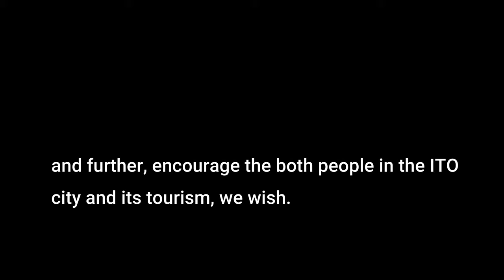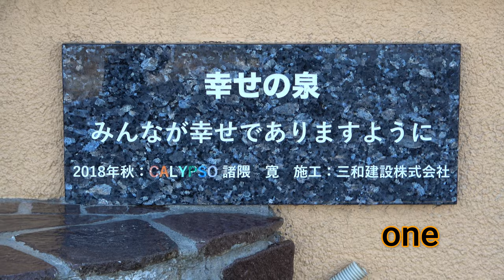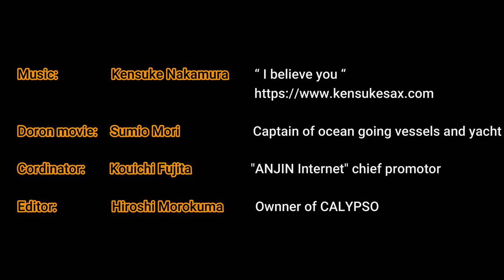Drone view of CALYPSO which is amazingly beautiful cafe and restaurant in ITO City in Japan.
The movie will show you the beautiful flying of YURIKAMOME (White gulls) who are visiting from northern countries to CALYPSO in the winter, together with a beautiful sax melody by Kensuke Nakamura

We wish the movie might help heal people who have been fighting with COVID-19 at each country all over the world, as well as it might encourage local citizens of ITO and its tourism.